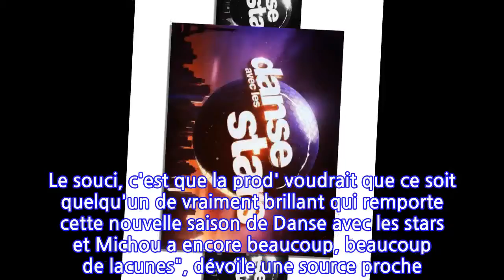Danse avec les stars : la rencontre inattendue d'un candidat avec un ministre !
La finale de "Danse avec les stars" approche à grands pas. Sont encore dans la compétition : Tayc, Dita Von Teese, Bilal Hassani, Michou et Aurélie Pons. D'ailleurs, comme vous le révélait Public.fr en exclusivité, la production se retrouve aujourd'hui très très embêtée. Et pour cause, cette dernière s'est aperçue que l'une des vedettes du programme avait une ÉNORME communauté derrière elle mais un talent encore discutable sur le parquet."En fait, on a jamais vu ça ! De mémoire, ça n'a jamais été aussi incroyable côté votes du public. Michou récolte tous les suffrages et écrase absolument tout le monde sur son passage. Le souci, c'est que la prod' voudrait que ce soit quelqu'un de vraiment brillant qui remporte cette nouvelle saison de Danse avec les stars et Michou a encore beaucoup, beaucoup de lacunes", dévoile une source proche. En attendant, Michou et sa danseuse Elsa Bois s'entraînent d'arrache-pied dans l'espoir de remporter la victoire.De son côté, Bilal Hassani a aussi toutes ses chances de gagner. Et si à chacune de ses prestations, le chanteur tente de faire passer un message fort sur la tolérance et la différence, ce n'est pas pour rien. Comme il vient de le dévoiler à nos confrères de "Télé Loisirs", il a rencontré le ministre de l'Éducation nationale, Jean-Michel Blanquer, pour s'engager contre le harcèlement scolaire."J'ai rencontré Jean-Michel Blanquer il y a un mois et demi. Beaucoup d'ateliers se mettent en place. Ma démarche ne s'arrête pas à faire de la présence sur scène, il y a aussi des actions qui suivent derrière", assure Bilal Hassani avant d'ajouter : "Qu'il ait répondu, cela nous a rassurés. On s'est dit que le problème n'était pas ignoré. C'est un fléau et il va falloir se battre pour y mettre un terme".La rédaction